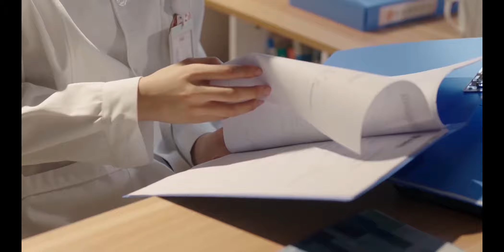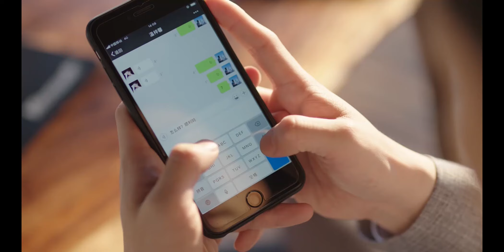丈夫和小三在飯店偷情，怎料妻子當場親眼目睹，出軌丈夫瞬間後悔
🎀 剧名（Drama Name）:【浅情人不知 Love is Deep】

浅情人不知 LoveisDeep 经典剧汇 霸道总裁 prettyman 丈夫 伦理 妻子 小三 情妇 2024chinesedrama 中国电视剧 ChineseDrama 都市甜宠 好看中国电视剧 大陆剧 大陆爱情剧 爱情 Discovery of Romance#korean drama#c-drama#甜宠#灰姑娘#新剧#经典剧#eng sub#撒娇#chinese drama#chinesedrama2024#中国电视剧2024#kiss#love#mv#甜剧#精彩中剧#捉奸#复仇#逆袭#大陆热播剧#出轨#前妻#腾讯视频#chinese television dramas#romantic chinese drama#top chinese drama#chinese love drama#家庭伦理#Alliance#出色中国电视剧